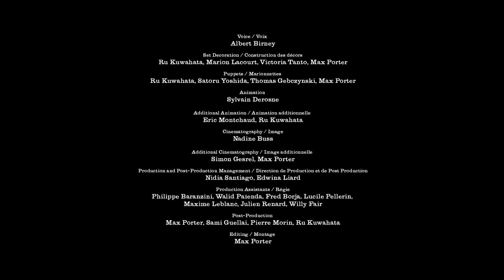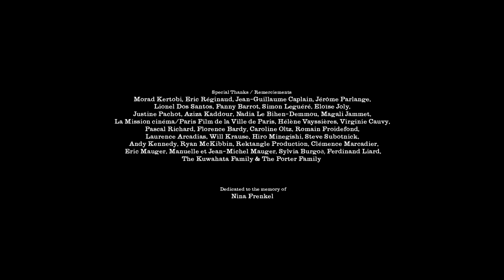Oscar Nominiert ~ Kurzfilm über die Vater-Sohn-Beziehung | Negative Space - von M. Porter and Ru K.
Auch wenn Sams Vater fast nie zu Hause ist, weil er oft auf Geschäftsreisen ist, kann er seinem Sohn näher kommen, indem er ihm beibringt, wie man einen Koffer packt.

Nach einem Gedicht von Ron Koertge

Dieser Kurzfilm gewann folgende Preise:

- Best Animated Short / Walla Walla Movie Crush, 2018
- Jury Award / Provincetown International Film Festival, 2018
- Audience Award / New Orleans Film Festival, 2018
- Best Non-Kansas Animated Film / Doc Sunback Film Festival, 2018
- Premio Giuseppe Maestri / Corti Da Sogni Antonio Ricci - International Short Film Festival, 2018
- Audience Award / Austin Film Festival, 2017
- Special Distinction & FIPRESCI Prize / Annecy International Animated Film Festival, 2017
- Jury Award / Santa Fe Independent Film Festival, 2017

Originaltitel - Negative Space
Regie - Max Porter, Ru Kuwahata
Produzenten - Nidia Santiago, Edwina Liard, Jean-Louis Padis
Produktion - Ikki Films & Manuel Cam Studio
Darsteller - Albert Birney
Jahr - 2017